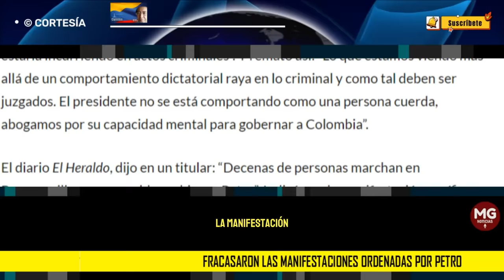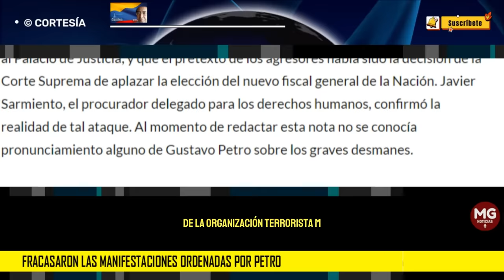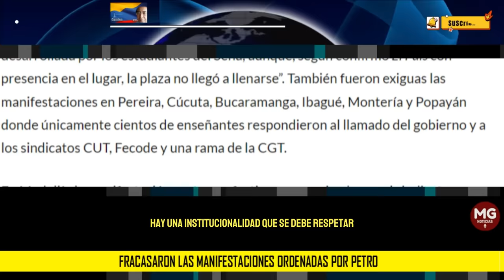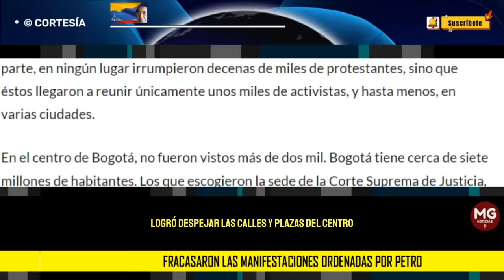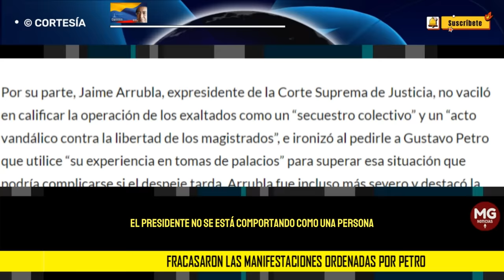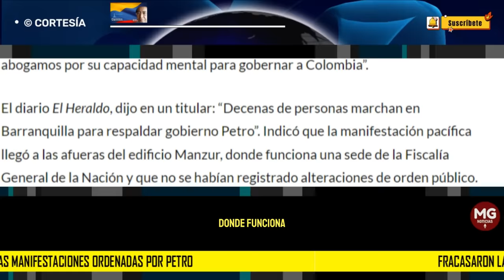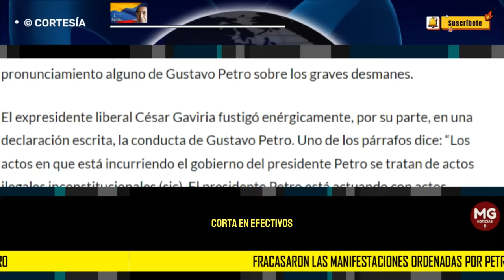FRACASARON LAS MANIFESTACIONES ORDENADAS POR PETRO 📌 Por Eduardo Mackenzie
Los ciudadanos que salieron hoy jueves a respaldar al gobierno de Gustavo Petro, en varias ciudades capitales, fueron muy pocos. Los organizadores de las protestas, sin embargo, habían anunciado que “las masas populares” saldrían a arreglar, de una vez por todas, sus cuentas con el poder judicial, sobre todo con la Corte Suprema de Justicia y con la Fiscalía General.